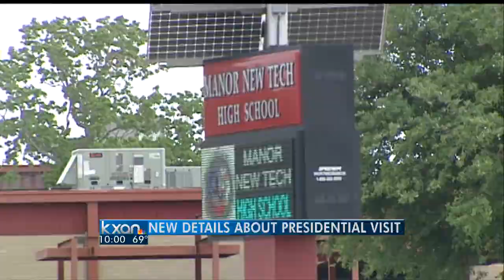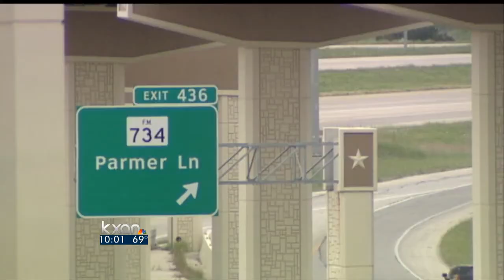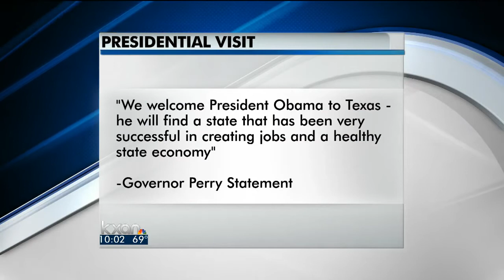President's visit expected to bring traffic woes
President Barack Obama's planned visit to Central Texas Thursday has some people expecting traffic headaches for the time he is here.